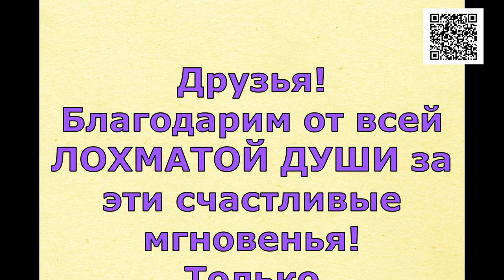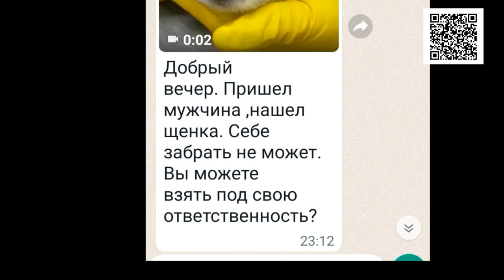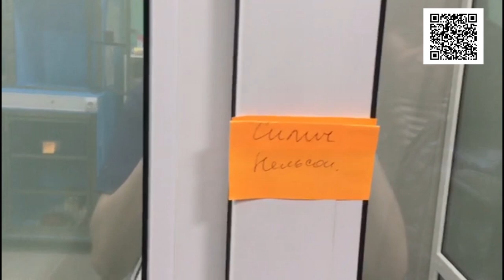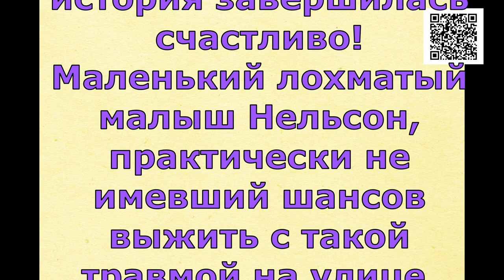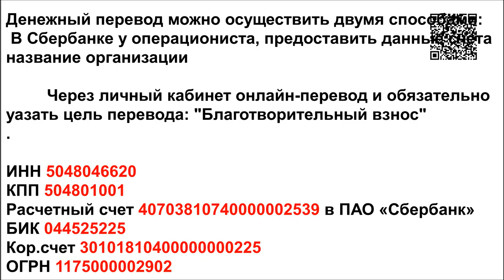Маленькое ЧУДО/A Little Miracle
Реквизиты Благотворительного Фонда "Лохматая Душа":
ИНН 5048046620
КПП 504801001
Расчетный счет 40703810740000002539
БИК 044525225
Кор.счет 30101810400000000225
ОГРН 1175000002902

Голодные телефоны:
Билайн: 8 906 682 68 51
Билайн: 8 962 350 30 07
Теле2:  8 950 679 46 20